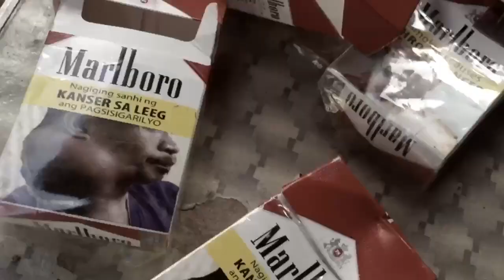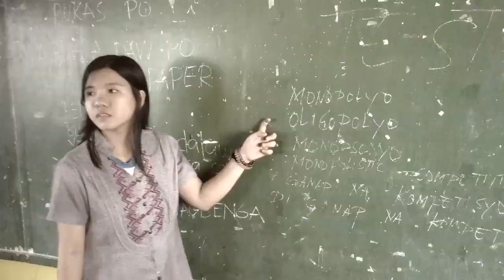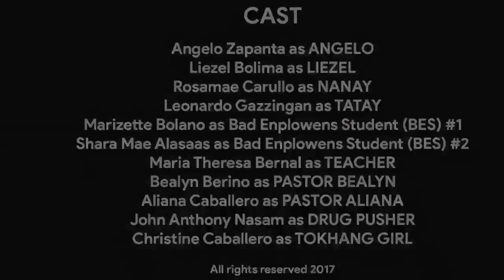ANG SANDIGAN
A short film about a stray sheep in a land full of worldly things who found his way back because of a Pastol.